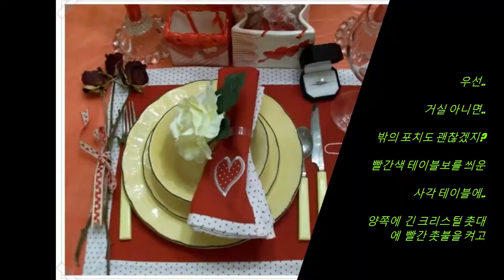이승윤의 "달이 참 예쁘다" 와 " 꿈꾸는 발렌타인스 데이 "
내가 꿈꾸는  밸런타인스 데이

- 송원 프시케-

사실 나이가 들어도
여자는 여자임이 틀림없다
생일이 음력으로 정월 대보름이다 보니
늘 생일이.. 2월 Valentine's Day의 전후에
내 생일이 있다..
그래서 손해를 보는듯한 느낌을
늘 가져왔지만.. 그래도.. 생일 만인 것보다
Valentine's Day 날 만인 것보다
겹쳐서 받는 선물은 각 각 받는 것을
합친 것이려니.. 하고 자기 위안을 한다
해마다.. 생일을 겹쳐 Valentine's Day를 지냈기에
꼭.."이것이 Valentine's  Event랍니다"..라고
이름 지을 만한 이벤트는 없는 것 같고
그냥 생일파티를 하면서.."Valentine's Day를 겸함"
이 그동안의 이벤트였다면 이벤트였다

이다음에 Valentine's Day 가 만약.. 내 생일과
적어도 1주일 이상 차이가 난다면..
그냥.. Only Valentine's Day를
이렇게 꿈꾸어 보고 싶다..

우선..
거실 아니면..
밖의 포치도 괜찮겠지?
빨간색 테이블보를 씌운
사각 테이블에..
양쪽에  긴 크리스털 촛대에  빨간 촛불을 켜고
향기 나는 하트 모양의 아로마 초를
그 옆에 놓아
향기를 돋우고..
빨간 장미로 만든.. 센터 피스 꽃과
크리스털 둥근 와인잔을 놓을 거야..
그리고.. 그날의 메뉴는
medium Rare로 구워진 Fillet Mignion을
Main Dish로 하고
그전에. 만들어 놓은 Appetizer Soup으로는
Potato & Leek Soup으로 하면 될 거야..
살짝 방울토마토를 곁들인 Green Mixed Salad를
곁들이면 어떨까?
Lip 이 넓은 크리스털 마티니 잔에
맑은 물을 채우고
내가 만든 꽃 모양의 Floating Candle을
띄워 보아야지.

빨간 테이블보 위에는 분홍 장미와
흰 장미꽃잎을  군데군데  뿌려볼까?
머리 위 천장에는
하트 모양을 한 장식을 몇 개 달고
Love라고 쓴 예쁜 글씨가
매달려 있는 모빌도 달아봐야지.
그리고 사방엔.
분홍과 빨강 하얀색 Tule 천으로
길게 늘어뜨린 후
예쁜 하트 모양을 한 Curtain Holder로
그리스 신전의
넓은 테라스처럼 보이게
근사하게  묶어 놓아야지.

그리고 음악은.. 향기로운 Love Song으로
Eric Clapton의 Wonderful Tonight을 틀어 놓을 거야.
 이 음악에 어울릴만한  드레스는
검정이나 빨강 아니면.. 핑크겠지만
나는 그냥  어깨꾼이 없는  빨간 드레스를 입어야지.
허리 잘록하고 내려갈수록 퍼지는
인어 스타일의 드레스가 예쁠 거야.
머리는 롤을 감은 굵은 컬을 하고
화장은 진하지 않게 엷으면서 우아하게
립스틱만 Crimpson으로 빨갛게 칠할 거야.
엷은 보랏빛 도는 넓은 Bordeaux 와인잔에
 Main으로 Premius Bordeaux Rose
를 마시며 식사를 해야지.
  식사를 마친 후
디저트로.. 달콤한 커스터드를 먹으며
Gotan Project의 Milonga De Amor  (Santa Maria)에 맞춰
멋진 Valentine's Tango를 춰 봐야지
이 탱고엔 드레스가 너무 길까?

달콤한 스페인제   디저트 와인
Mistela Vall De Xalo를 마시면서
도란도란 사랑이 넘치는
대화도 나누어야지
언제쯤
크루즈 여행에 맞추어
Salsa 나.. Rumba를
배우자는 말도 해봐야지..
아니.. 이왕이면
우아한 Viennese Waltz로 할까?

그렇게 아름다운 Valentine's Day를
보낼 날을.. 기다린다.
언제라도.
내 생일과 그리 가깝게 겹치지 않는
어느 Valentine's Day를 꿈꾸며.

2011년 2월 12일 토요일

달이 예쁘다고

- 이 승윤-

밤 하늘 빛나는 수만 가지 것들이
이미 죽어버린 행성의 잔해라면
고개를 들어 경의를 표하기 보단
허리를 숙여 흙을 한 웅큼 집어들래
방 안에 가득히 내가 사랑을 했던 사람들이
액자 안에서 빛나고 있어
죽어서 이름을 어딘가 남기기 보단
살아서 그들의 이름을 한번 더 불러 볼래
위대한 공식이 길게 늘어서 있는
거대한 시공에 짧은 문장을 새겨 보곤 해
너와 나 또 몇몇의 이름 두어가지
마음까지
영원히 노를 저을 순 없지만
몇 분짜리 노랠 지을 수 있어서
수만 광년의 일렁임을 거두어
지금을 네게 들려 줄거야
달이 참 예쁘다
숨고 싶을 땐 다락이 되어 줄거야
죽고 싶을 땐 나락이 되어 줄거야
울고 싶은만큼 허송세월 해 줄거야
진심이 버거울 땐 우리 가면 무도회를 열자
달 위에다 발자국을 남기고 싶진 않아
단지 너와 발 맞추어 걷고 싶었어
닻이 닫지 않는 바다의 바닥이라도
달이 참 예쁘다고

원문을 보시려면 아래 사이트를 눌러주세요
다음 블로그

프시케:   松園(송원), 山靜 (산정),
Psyche:  Quiet Mountain
2020년 조지아, 테네시, 플로리다,
North Carolina, South Carolina, 알라바마
6개 주에서 공모한 애틀란타 한인 문학상에서
시부문 우수상 수상
Awarded Excellence in Poetry  at
2020 Atlanta Korean Literature Awards which held
in  Georgia, Tennessee, Florida,
North Carolina, South Carolina, Alabama states.